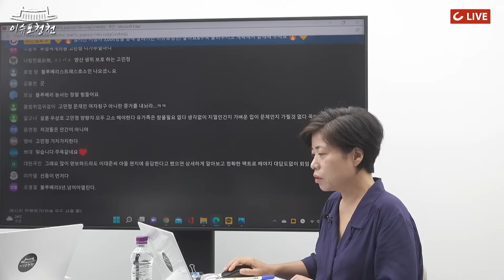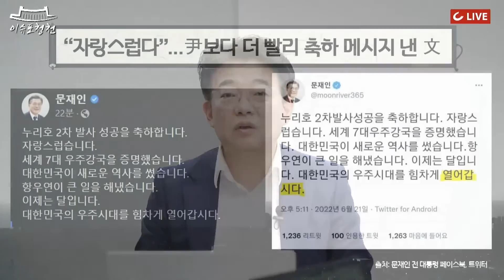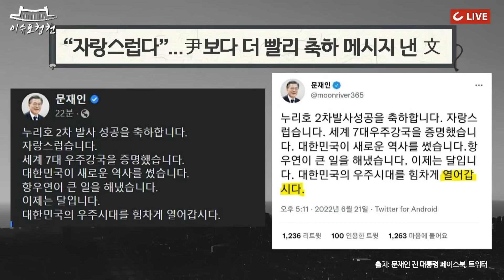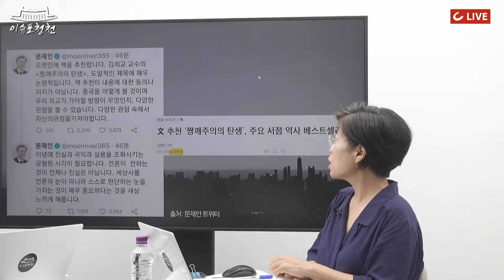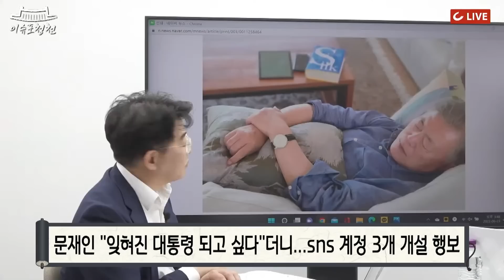[핫🔥이슈] 잊히고 싶은 前 대통령과 블루베리를 너무나도 사랑하는 의원의 'SNS 광폭행보'